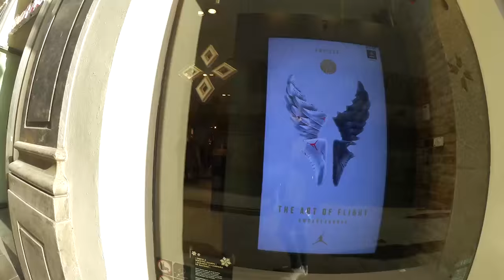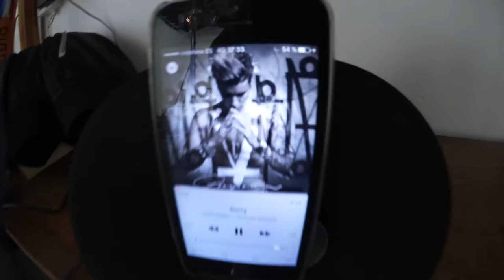DÍA DE GRABACIÓN Y REENCUENTRO (VLOGMAS: 3 DIC) | Uy Albert!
GRAACIAS a "4 en Raya" por hacer posible que este video parodia de "Sorry" pueda seguir adelante! os dejo sus redes sociales para que podáis seguirlas, en el caso que quisierais contar con unas profesionales para cualquier cosa:

UY!

También podéis seguirme por:

• Vine: UY.Albert
• UpClose: UyAlbert

UY ALBERT!
Apartado de Correos 17015
28080 Madrid (España)